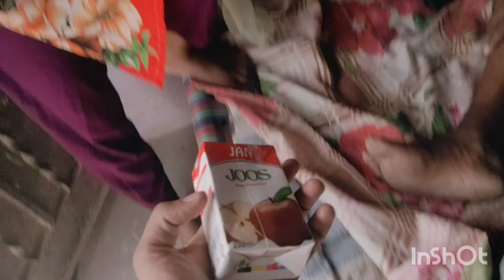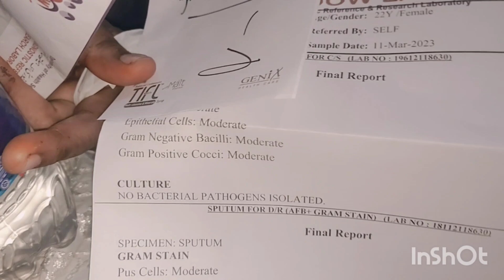Michelle ki report mein kya a Gaya 🤲🤲